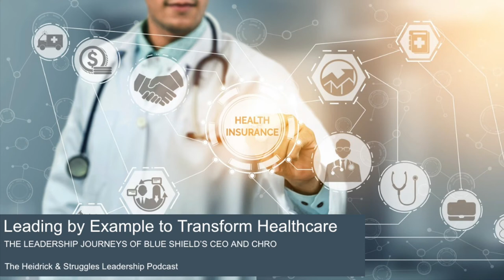Leading by Example to Transform Healthcare: The Leadership Journeys of Blue Shield's CEO and CHRO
This episode of The Heidrick & Struggles Leadership Podcast delves into the career journeys and professional impact of guests Paul Markovich and Mary O’Hara, the CEO and CHRO, respectively, of Blue Shield of California.  This $22 billion nonprofit health plan seeks to transform the healthcare system through leadership, technology, processes, and talent. Markovich and O'Hara share their leadership journeys, emphasizing the importance of continuous learning and challenging and improving oneself in order to make a difference not only within the company but also in the healthcare industry. They discuss how effective leadership is a combination of integrity, authenticity, and humility, which are key to engaging people’s hearts as well as their minds and inspiring commitment throughout the organization, helping Blue Shield to fight “the world’s fight.”

Questions asked in this episode:
(1:32) What have been the most pivotal experiences shaping your personal leadership journeys?
(3:53) What drew you both to healthcare?
(7:17) How does your personal mandate for transformation, not just of Blue Shield but of the industry, change your leadership style?
(10:28) How do you transform your workforce into the next-generation workforce you need going forward?
(15:55) What are the biggest challenges that you still face in transforming healthcare?